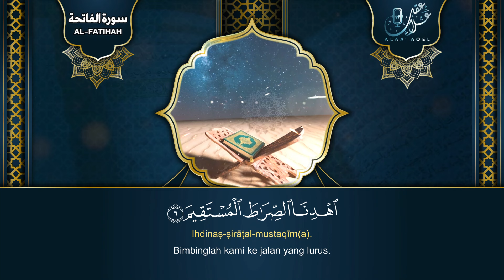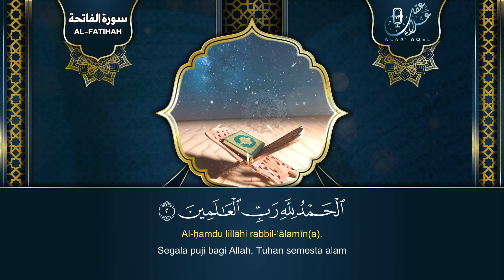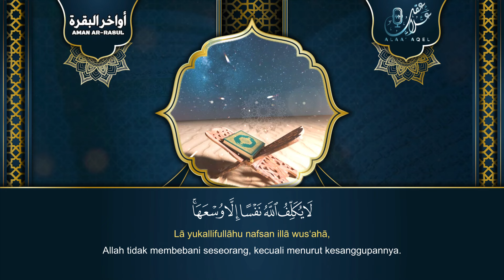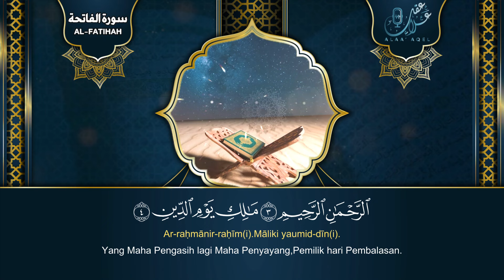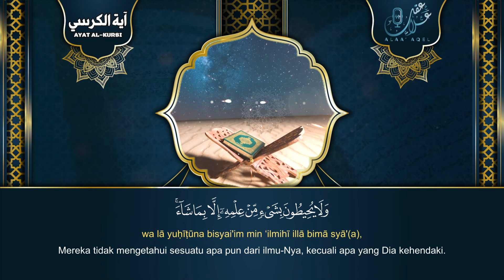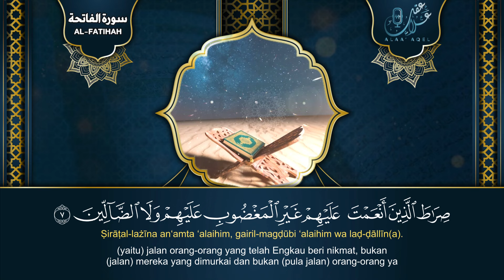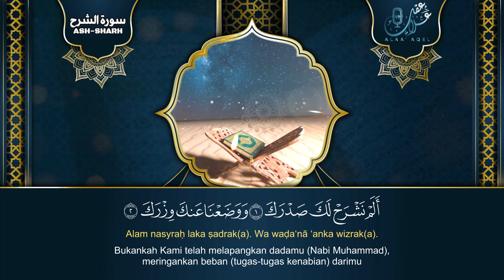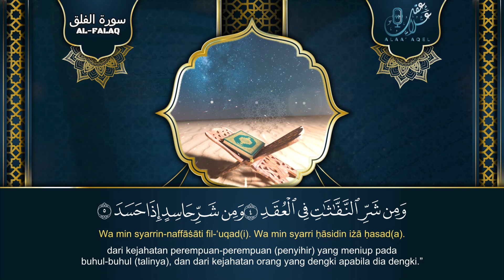Surah Alfatiha Ayat Alkursi Aamn Alrasul Alshareh Alkafiroon Almuethat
SURAH AL-FATIHAH
آية_ الكرسي
AMAN AR-RASUL
AL-MUAUIZAT
SURAH AL-BAQARAH
SURAH Ash-Sharh
SURAH AL-KAFIRUN